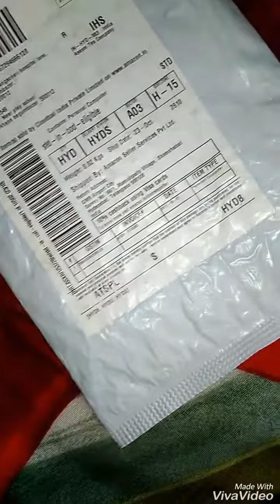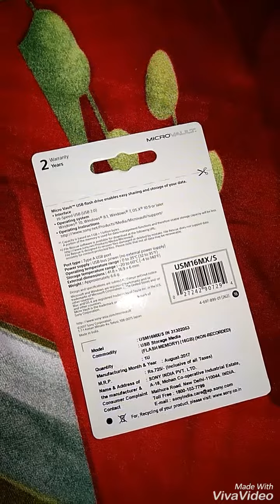Amazon online shoping Deliver soo fast on boxing of Sony 16gb pendrive(HINDI)